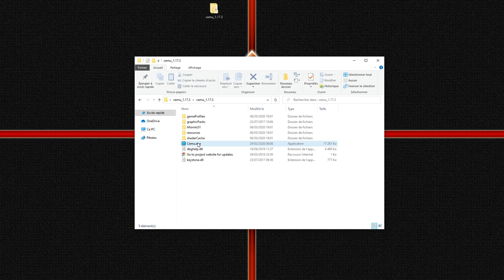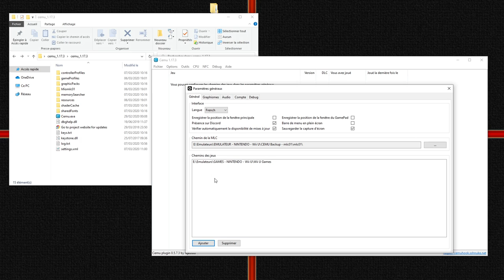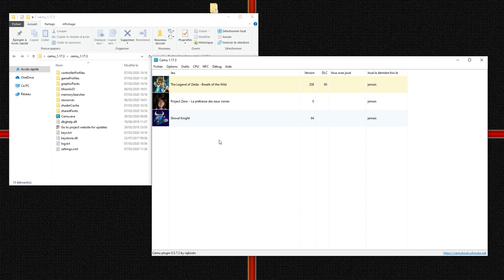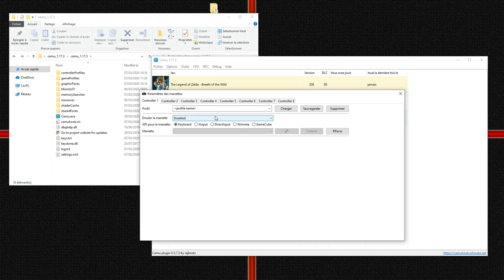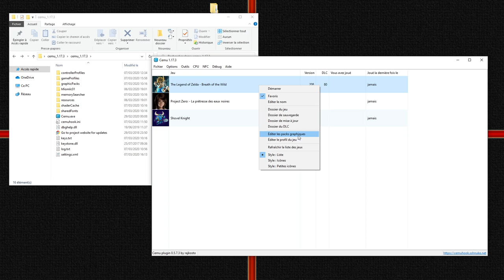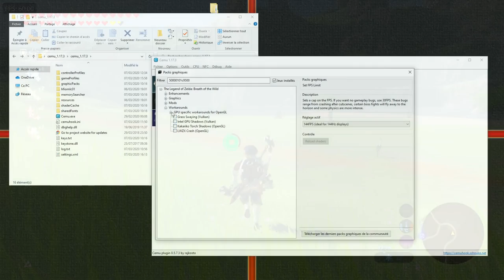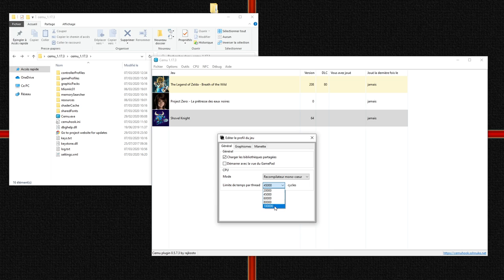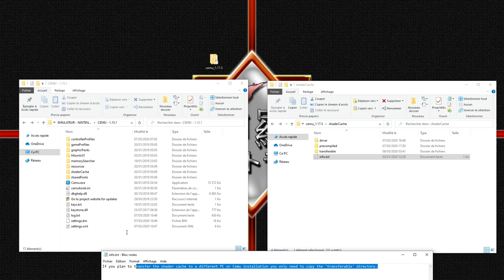[Tuto]Guide d'installation CEMU 1.17.3 - Meilleur setting 2020 + config Zelda Breath Of The Wild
Un grand merci a communauté CEMU et surtout pour l'aide de BSoD Gaming!

- Télécharger Microsoft Visual C++ 2017 X64 Redistributable(indispensable pour CEMU)

- Config pour les RADEON/AMD(Merci beaucoup Xdef45 pour les screenshots)